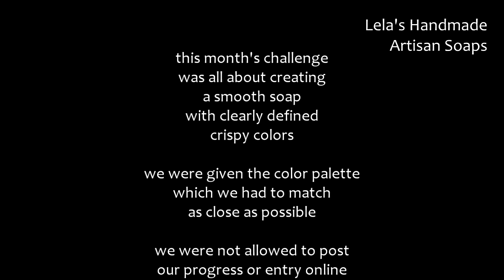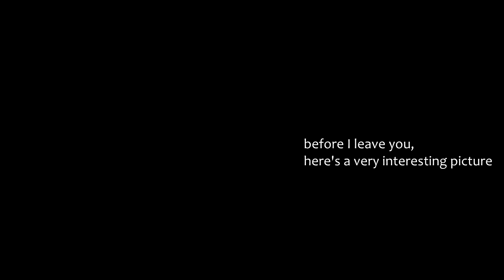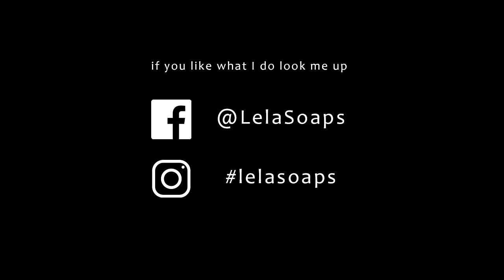Soap Challenge Club December 2021 - Back to Basics blind challenge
This short video shows how I made my soap for the December challenge of the soapchallengeclub. I won the honorary mention of "Best Use of Color". I am very happy about it, more so because this was the third time I participated in this challenge.

I am also giving a brief account of all the test batches I made before coming up with the entry soap. Hope you enjoy the video.

Για να δεις φωτογραφίες από σαπούνια που έχω φτιάξει κάνε κλικ εδώ:
Σε ευχαριστώ!!!  Thank you!!!